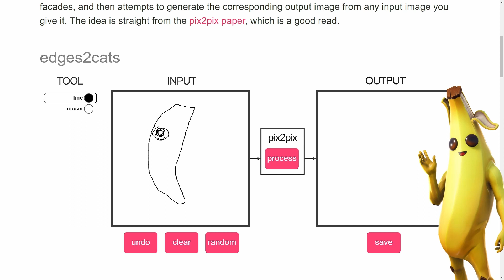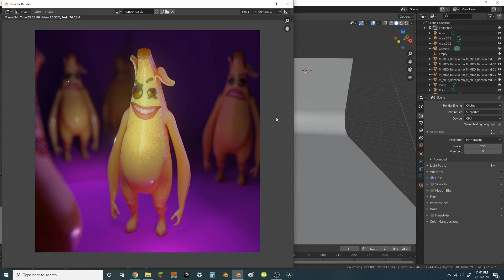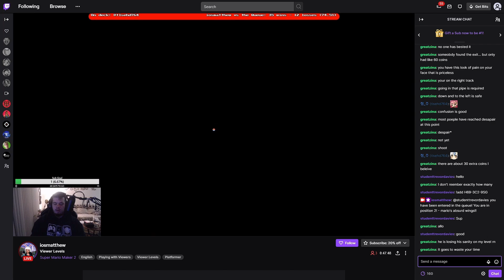Best of GreatZina Phase 1 (Minor Channel Update)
Hello banana gang, welcome blah blah blah... this is a montage of all the best moments from phase one of GreatZina